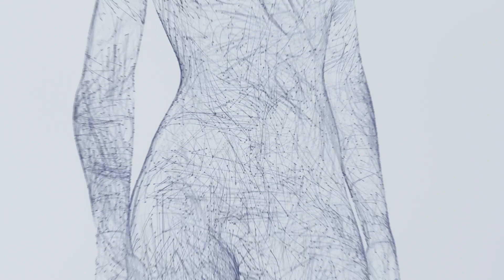Fascia & Den Levande Kroppen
Fascia är livets väv, strukturen och flödet mellan alla celler som underhåller sammankoppling, kommunikation och interaktion mellan kroppens alla olika delar.

Fascia omsluter allt i kroppen - från varje enskild cell, till varje muskel, organ, till större rörelsekedjor, ända ut till huden.

Fascia är ett levande, vibrerande, multidimensionellt, tryckfördelande nätverk.